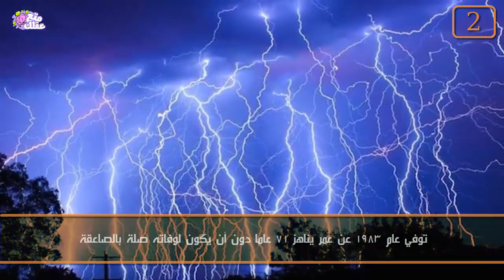10 أشخاص نجوا من الموت بأعجوبة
10 اشخاص نجوا من حوادث رهيبة :

فيسنا فولفويك  Vulovic  Vesna نجت من هجوم ارهابى رهيب فى يناير 1972 فقد كانت مضيفة طيران على متن الطائرةdc9  التى أنطلقت من كوبنهاغن الى بلغراد وقد زرعت جماعة أوستاشى الكرواتية الانفصالية قنبلة فى قسم البضائع بالطائرة وبالفعل انفجرت الطائرة على أرتفاع أرتفاع 33000 قدم  وتحطمت على الجبال ولكن العجيب أن المضيفة نجت المضيفة ( فيسنا ) نجت من الحادث فقد كانت تجلس فى ذيل الطائرة

فرانس سيلايك Frane Selak  المعروف عالمياً بأكثر انسان محظوظ فى العالم فقد نجا من تحطم قطار و  تحطم حافلة وأنفجار طائرة وأحتراق سيارتة وحادثتان أخريتان بالسيارة ثم ربح مليون دولا فى اليانصيب و( سيلايك ) رجل كان الحظ دائماً الى جوارة وبدأت تجاربة مع الموت عندما كان على متن قطار خرج عن مسارة فجأة منحدراً فى نهر متجمد وأستطاع الهروب بذراع مكسور وخدوش طفيفة وبعدها بعام واحد سافر على متن طائرة حيث أنفجر الباب بعيداً عن قمرة القيادة وأنفجرت الطائرة وأسفر الحادث عن وفاة 19 شخص وكان (سيلايك ) محظوظا للهبوط على كومة قش  ومن بعدها حادث سيارة ومن ثم تحطم حافلة ليأتى أخيراً الفوز باليانصيب

جو سيمسون  Joe Simpson   كان أول من تسلق قمة جبل siula  فى جبال الانديز هو وصديق له ولكن لسوء الحظ انجرف سيمسون الى القاع من على أرتفاع 100 قدم  وأنتهى به الامر فى أخدود جليدى وعر ظل فيه ثلاث أيام حتى أستطاع الزحف الى معسكر قريب

تعرف على المزيد بالفيديو .
التعليق الصوتى لـ (  ‏عبدالرحمن السويركي‏ )